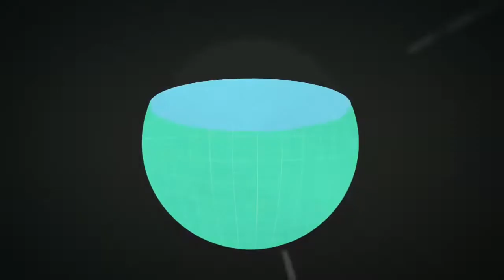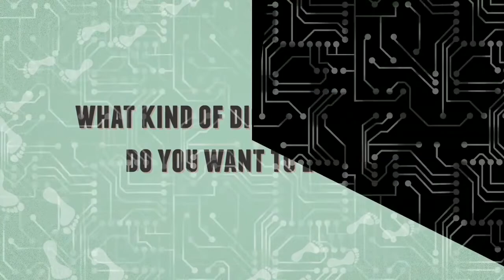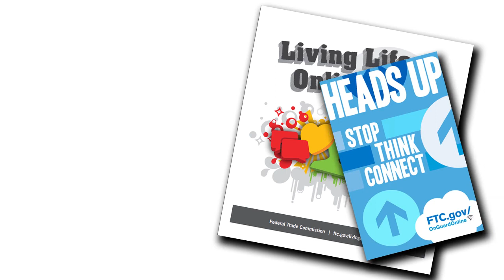19-20 DLI Student Chromebook Training Part 7